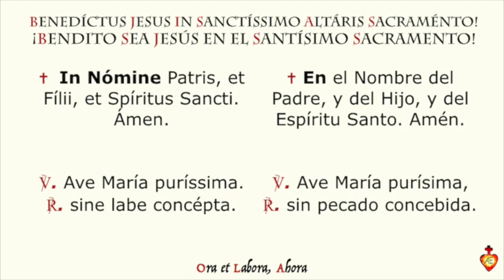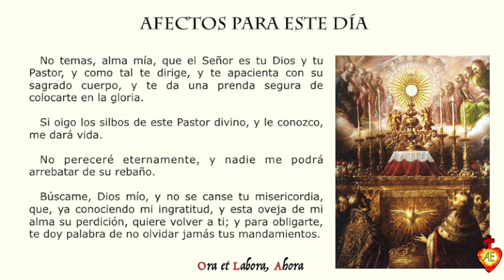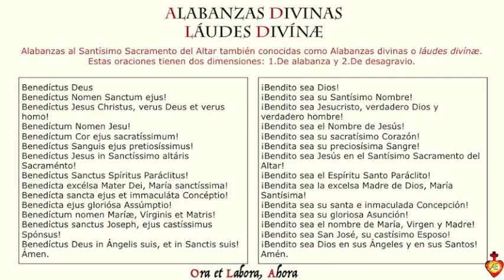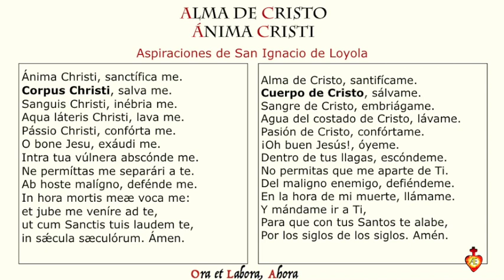🌕 3. Tercer día. Novena del Corpus Christi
🌕Nueve días antes de la Solemnidad del Corpus Christi nos preparamos con una novena en honor al Santísimo Sacramento. Algunos texto de esta novena están basados en los escritos de San Alfonso María de Ligorio, en concreto a su obra Visitas al Santísimo Sacramento.

🌕Las meditaciones diarias fueron tomadas del libro Coloquios con Jesucristo en el Santísimo Sacramento del Altar, escrito en francés por un religioso benedictino de la Congregación de San Mauro, y traducida al castellano por Don Felipe Moreno Estepar en 1796. 4ª edición publicada en Madrid por la Imprenta de la calle de la Greda en 1819.

🌕Benedíctus Jesus In Sanctíssimo Altáris Sacraménto!
🌕¡Bendito Sea Jesús en el santísimo sacramento!